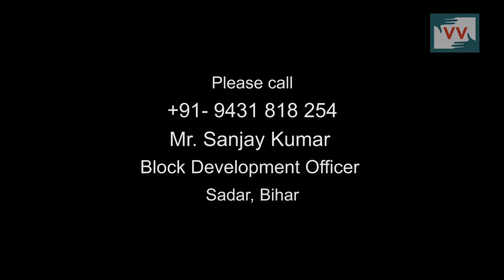No Job Card ! How we Guaranteed for Work in MGNREGA?, Munger, Bihar- Video Volunteer, Sheela Reports